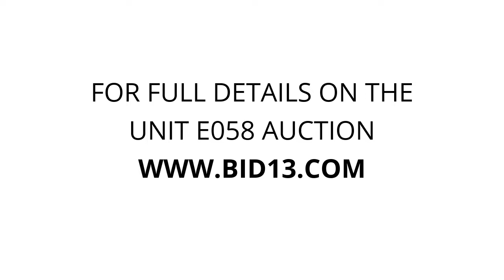Callaway EZ IN Storage - Unit E058